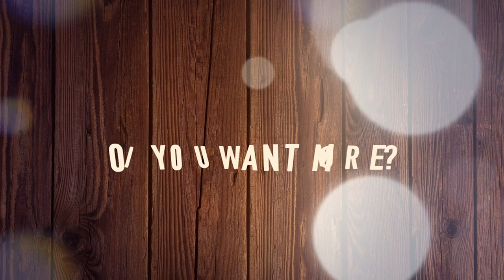3 Reasons Why You Should Learn the Violin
🎶 FREE Sheet Music For A Limited Time 🎶

🎻 BECOME A STUDENT OF MY ACADEMY 🎻
Learn the Violin with my Step-By-Step Learning System & Get my Personal Feedback

Hi there! 👋

My name is Julia, violin teacher and creator of this YouTube channel! As you might have guessed, I created this channel to inspire YOU to practice the violin, push through your struggles and become the violin player you dream to be!

In my daily life I am an online violin teacher at Julia’s Violin Academy - the most supportive online violin school on the internet!

Some of the amazing things we offer:

▶︎ Step-by-step 🗓 curriculum: Learn the violin at your own pace with our easy step-by-step learning system from an absolute beginner to advanced level. 📈

▶︎ Personal 💬 Feedback: Submit your personal videos to me for review and I will reply with feedback & practice recommendations. 👩🏼‍🏫🎻

▶︎ Daily Live 🔴 Practice Sessions in a group of adult violinists: improve while making friends all over the world 👫🌏

So if you’d like to take violin lessons with me in a really supportive environment I highly recommend to try it out

Thanks so much for visiting my channel and I hope to meet you soon at Julia’s Violin Academy!

Join the Violinspiration mailinglist for weekly practice motivation and subscriber-only sheet music & extra's.